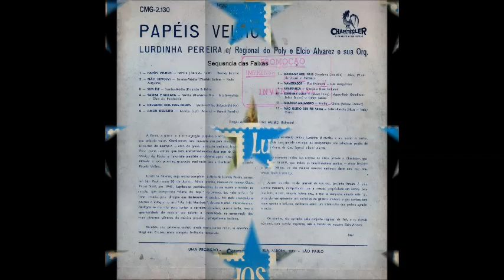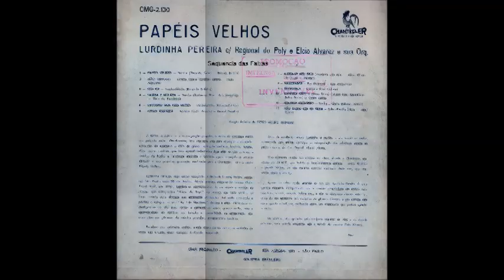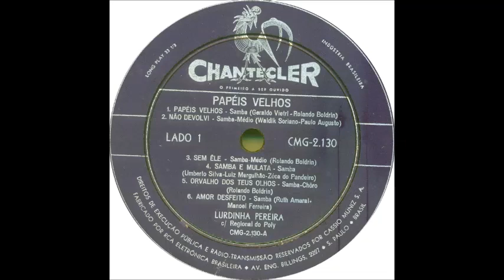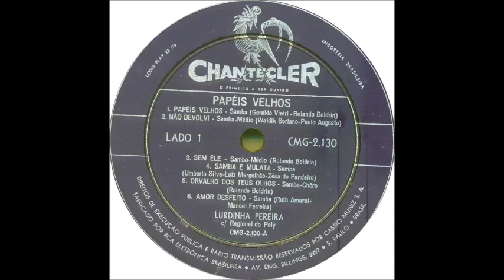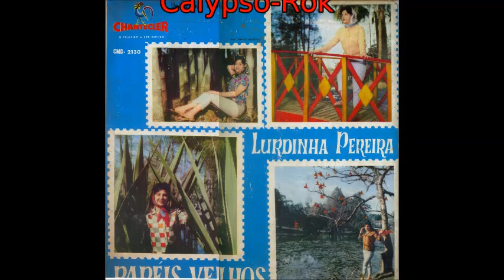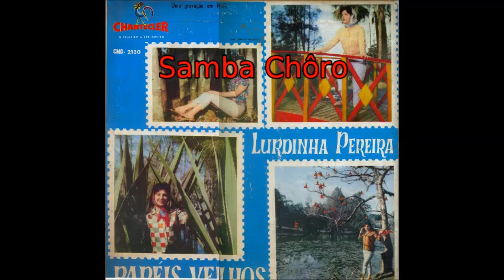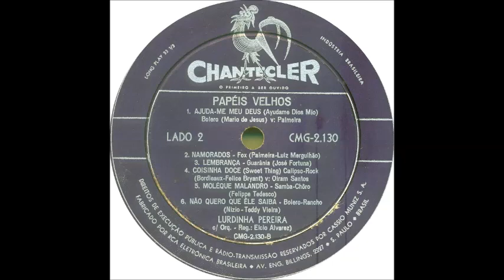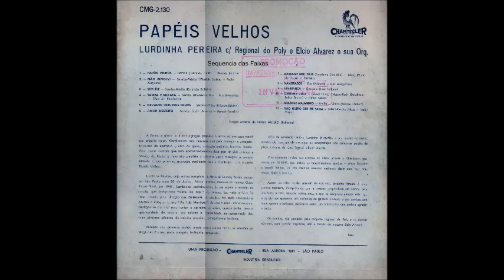Lurdinha Pereira - Papéis Velhos (Raridade)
Relação das Faixas e seus Autores
01 00:00 - Papéis Velhos -  Samba (Geraldo Vietri - Rolando Boldrin)

02 02:58 - Não Devolvi -  Samba Médio (Waldik Soriano - Paulo Augusto)

03 06:27 - Sem Ele - Samba Médio (Rolando Boldrin)

04 08:59 - Samba e Mulata - Samba (Umberto Silva - Luiz Mergulhão - Zéca do Pandeiro)

05 11:22 - Orvalho dos teus Olhos - Samba-Chôro (Rolando Boldrin)

06 13:26 - Amor Desfeito - Samba (Ruth Amaral - Manoel Ferreira)

07 15:54 - Ajuda-me Meu Deus (Aydame Dios Mio) - Bolero (Mario de jesus)(Vs.Palmeira)

08 18:49 - Namorados - Fox (Palmeira - Luiz Mergulhão)

09 21:27 - Lembrança - Guarânia (José Fortuna)

10 24:40 - Copisinha Doce (Sweet Thing) - Calypso-Rok (Duodleaux Felice Bryant)(Vs.Giram Santos)

11 26:28 - Moleque Malandro - Samba-Choro (Felippe Todesco)

12 28:48 - Não Quero que Ele Saiba - Bolero-Rancho (Nizio - Tedy Vieira)